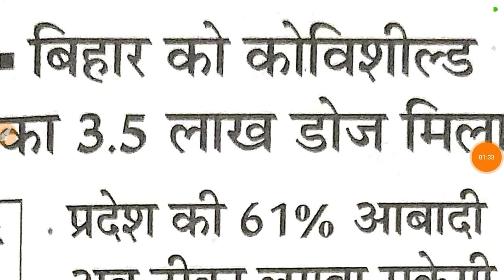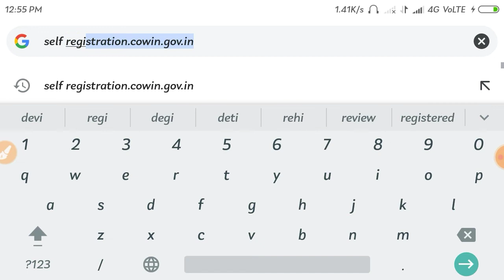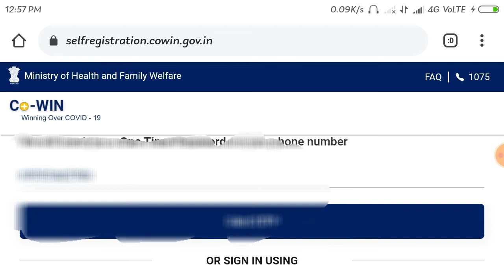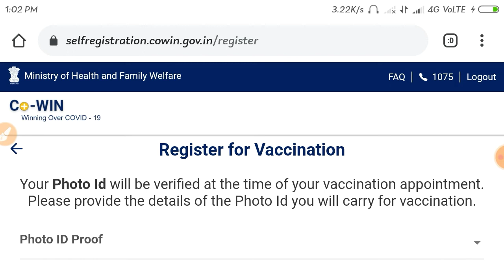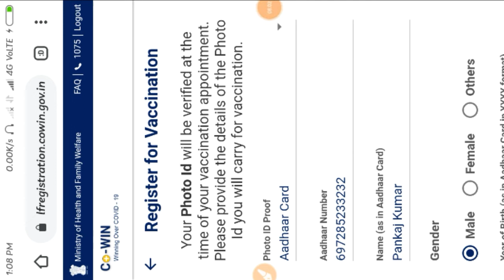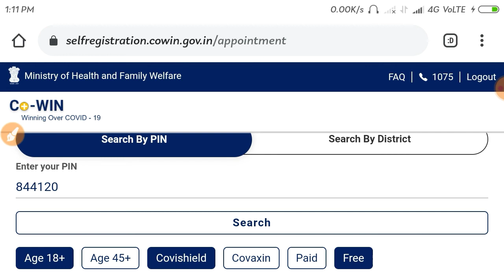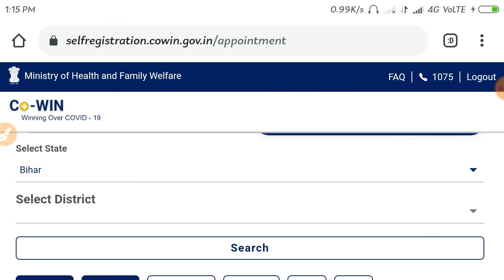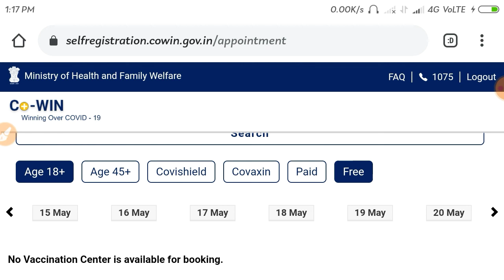How to Register On 'Cowin' For 18+ Vaccination In India-Bihar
How to Register on Cowin for Corona Vaccination in india Bihar And Other States in india